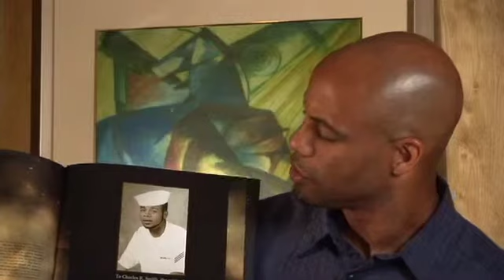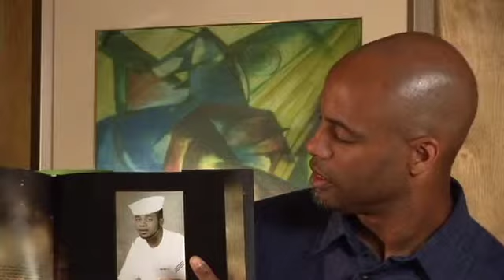Charles Smith discusses his Coretta Scott King Award-winning photography book, “My People”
Smith discusses the challenge of finding photos to accompany the Langston Hughes poem and his surprise at winning the Coretta Scott King Award for his efforts.